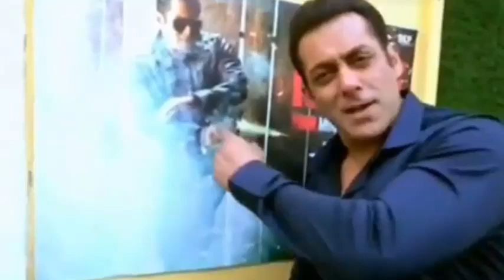Salmaan Khan & Disha Patni's Role In movie Radhe, Bollywood News,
Salmaan Khan & Disha Patani's Role In movie Radhe, Bollywood News